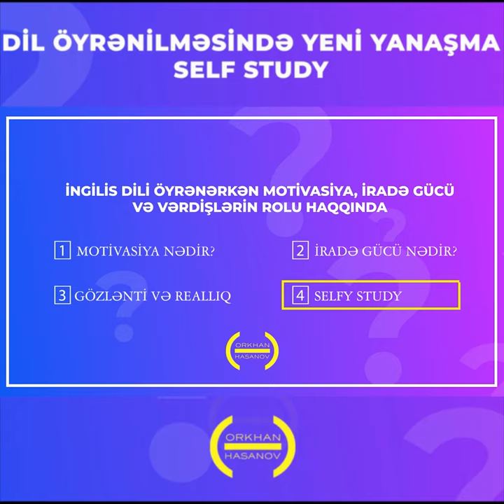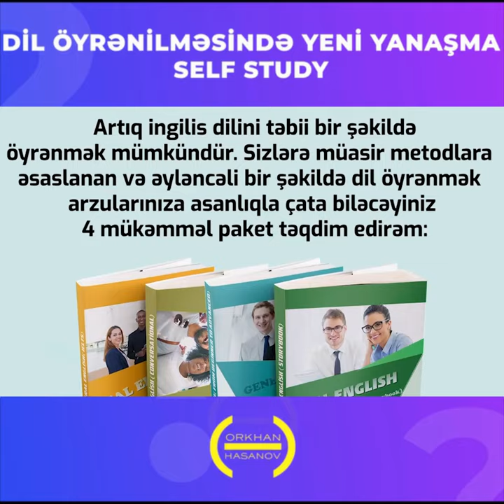Dil öyrənilməsində yeni yanaşma self study